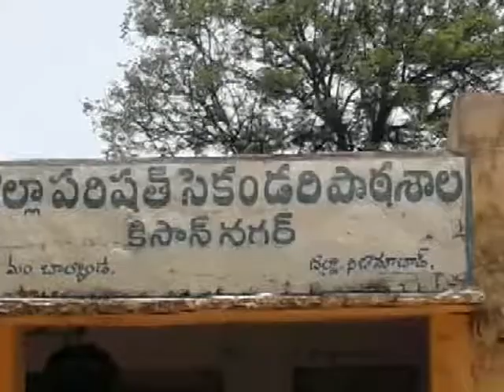K isan nagar raithu